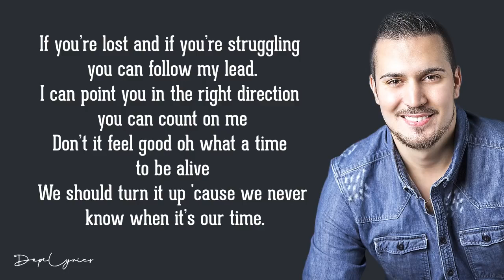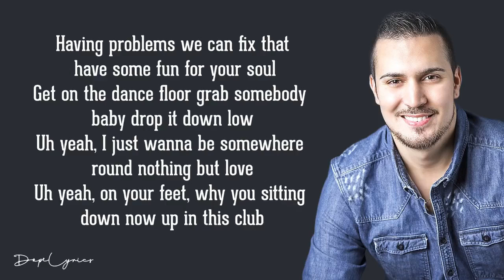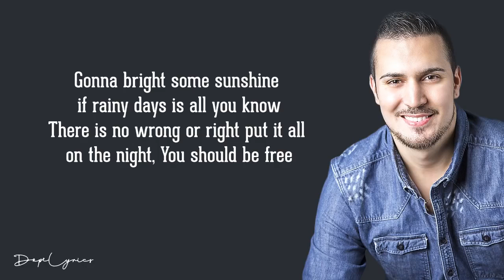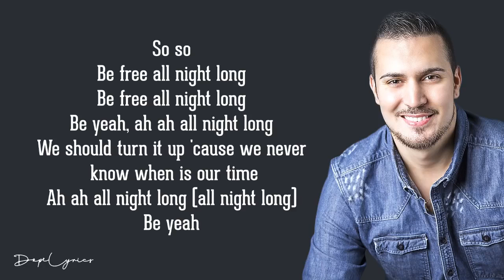Cristian Corona, Tom Damage - Be Free (Lyrics) 🎵